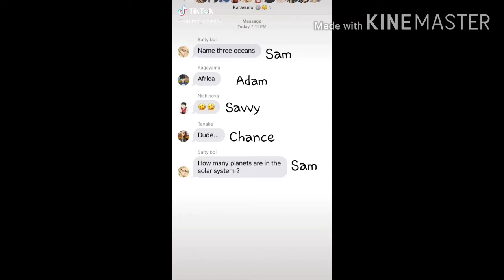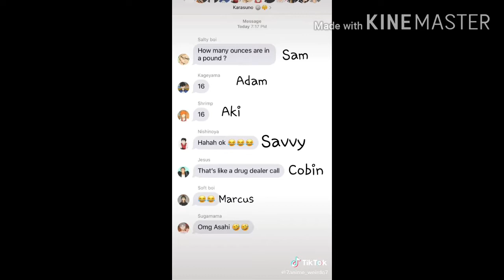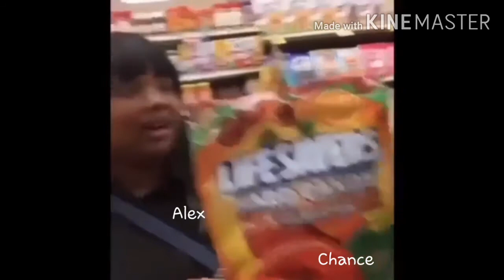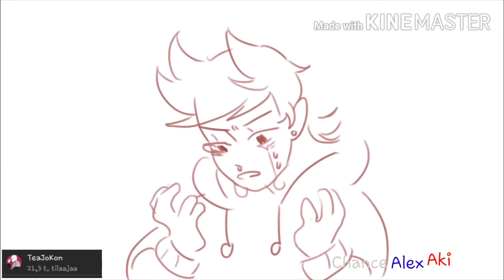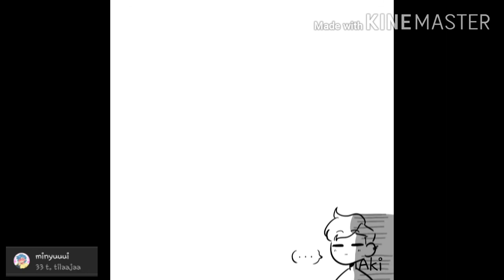I'm In Love With My Bully - comic characters as vines (lol) [contains small spoilers]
Comic and my social medias can be found from my bio ;w;